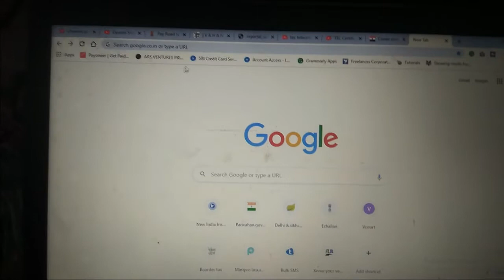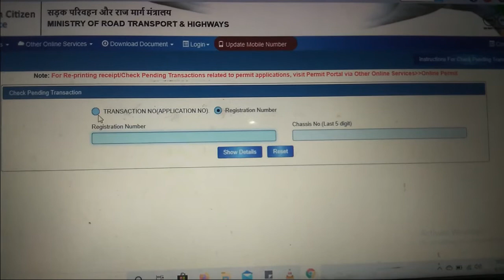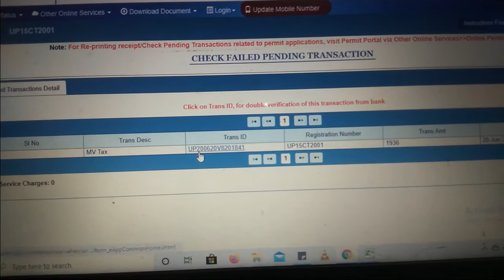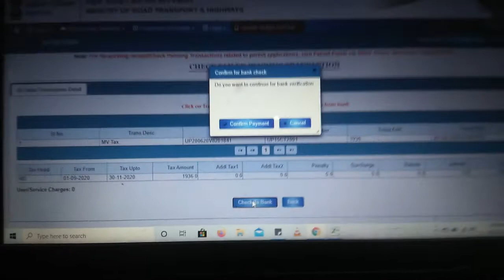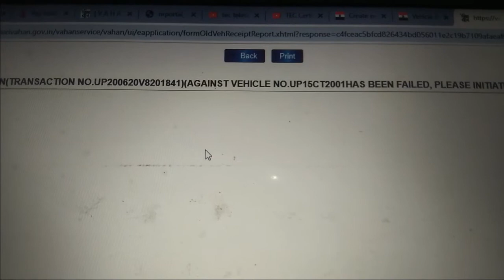Full Detailed Explaination on Clearing Road Tax Pending Transaction Plus Querries Answers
In this video, we discussed everything about RTO Vahan Road Tax like how to clear pending transactions in parivhan for UP rto road tax why the error happens, and how we can avoid these errors to happen.
I hope you find this content useful.